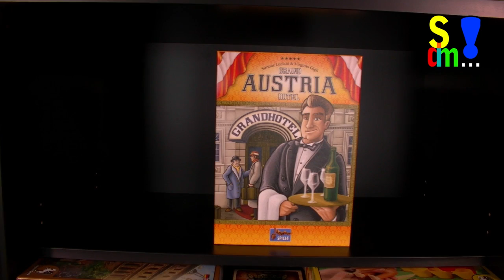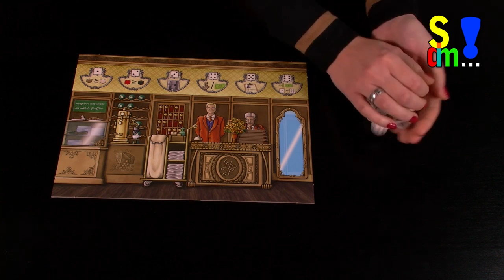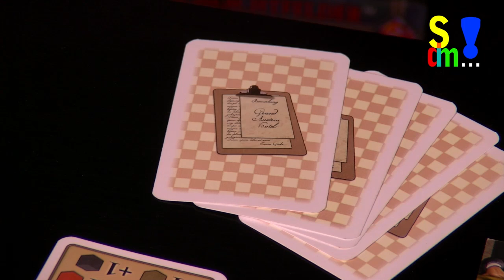Spiel doch mal GRAND AUSTRIA HOTEL! (Spiel doch mal...! - Folge 24)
In diesem Beitrag stellen wir euch Grand Austria Hotel vor.
Autor: Simone Luciani, Virginio Gigli
Illustrator: Klemes Franz
Spieleranzahl: 2-4
Dauer: 90 Minuten
Alter: ab 12 Jahren
Verlag: Lookout Spiele
Gefällt euch der Beitrag? Dann besucht uns doch auf Facebook